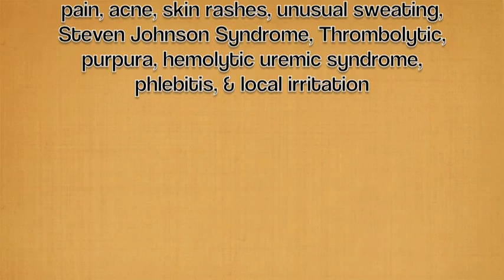Acyclovir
Pharmacology video